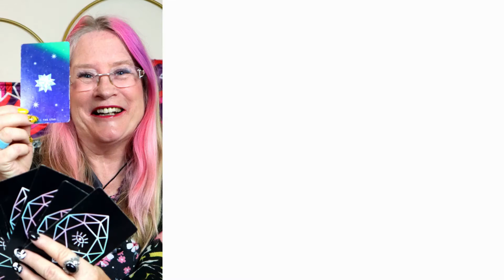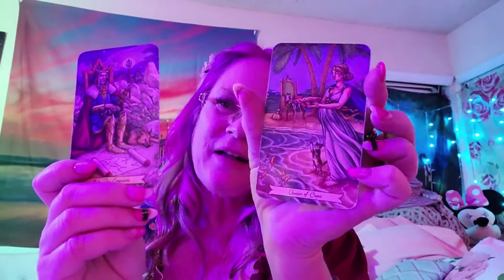WOW! 😍 Divine Masculine Divine Feminine ~ Wishes & Dreams Coming True! ~ Reading 🔮 ~ Cynthia Toet 💃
xoxo